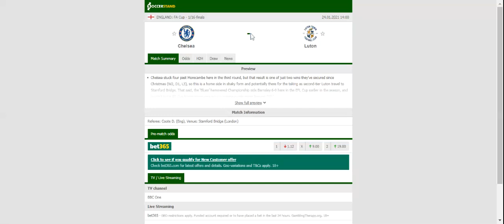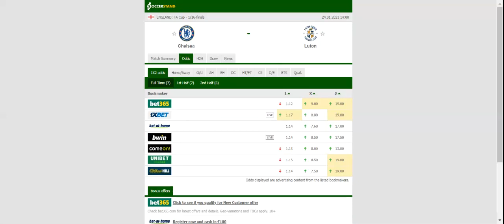CHELSEA VS LUTON PREDICTION & BETTING TIPS - 24/01/2021